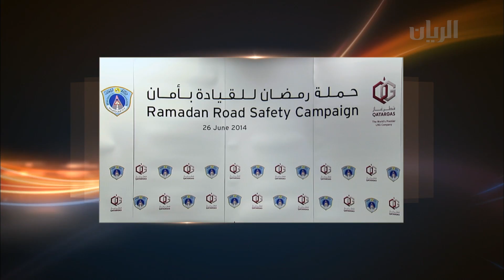برنامج تراحيب - الفقرة الثالثة - 26-06-2014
تتابعون في هذه الفقرة تقريرا عن حفل تكريم خريجي مركز قطر الدولي للأمن والسلامة .
الضيف السيد عبد الله شافي الهاجري  - رئيس لجنة التقييم للأنشطة الصيفية في المؤسسات الشبابية بوزارة الشباب والرياضة.